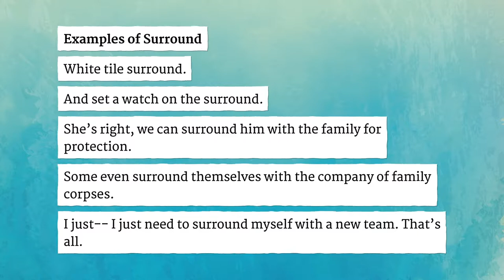SURROUND pronunciation • How to pronounce SURROUND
How to say Surround in British English and American English?